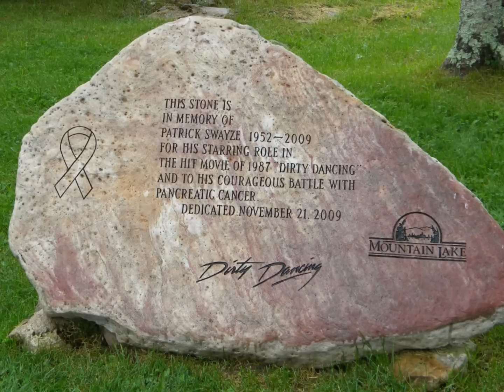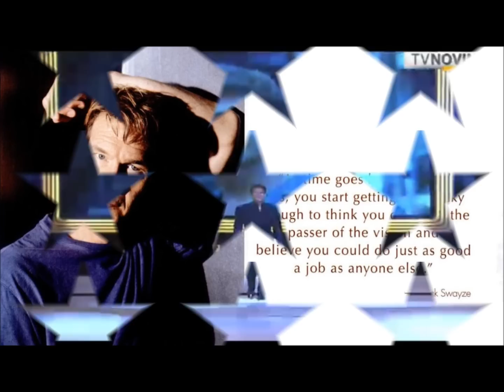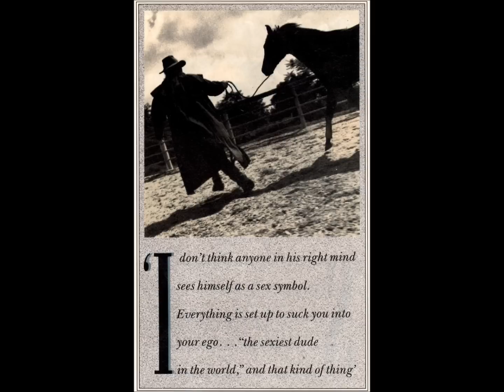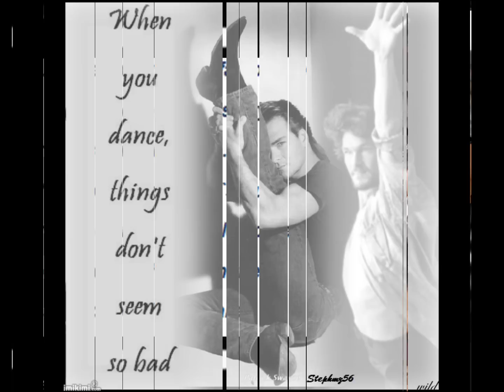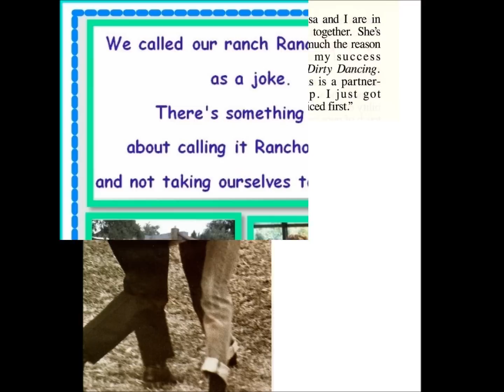Patrick SWAYZE - Tribute 2012 - HD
3 years today, september 14, that Patrick passed away. A very sad day for all those who loved him. We miss you.